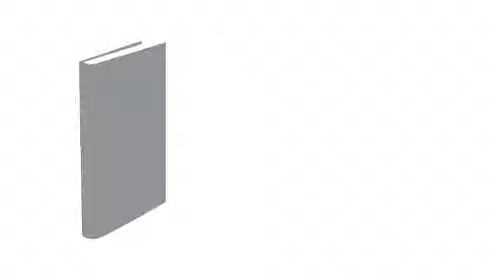Pische Hughes The Peoples Book Prize 2013